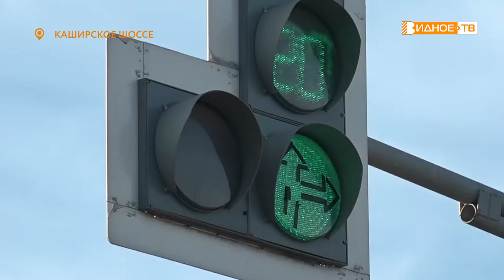ПЕРЕРАЗМЕТКА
На повороте с Каширского на Володарское шоссе появилась новая разметка. Также здесь планируется изменить направление движения транспорта. По замыслу авторов проекта, это призвано уменьшить традиционные пробки, возникающие на перекрёстке. Вместе с коллегами с телеканала 360 наш корреспондент Максим Козлов разбирался в грядущих изменениях дорожной обстановки.